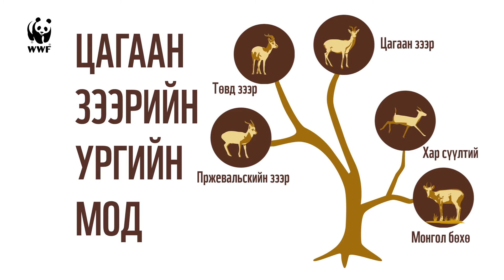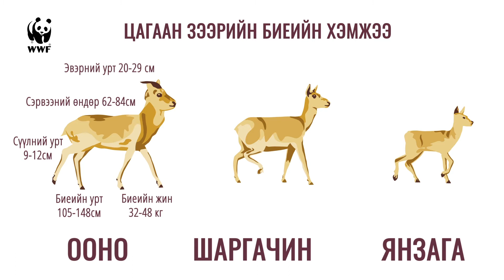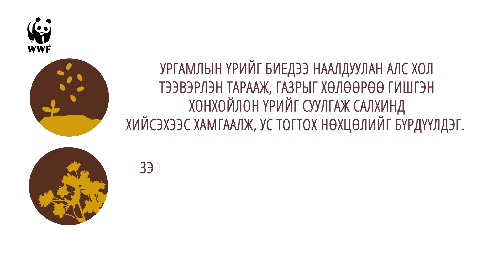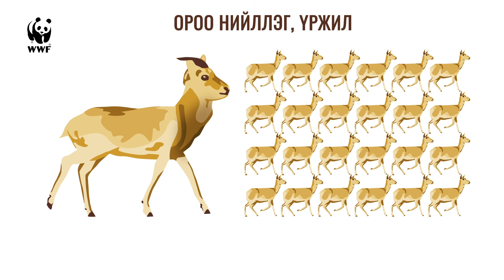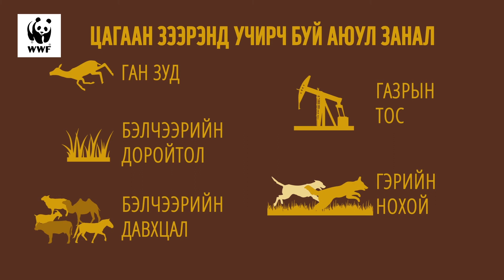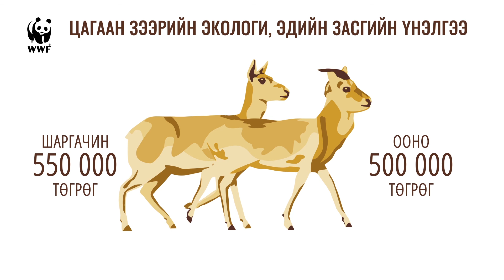Цагаан зээр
Тал хээрийн оршин тогтнохуйн үндэс болсон цагаан зээрээ хамгаалцгаая!